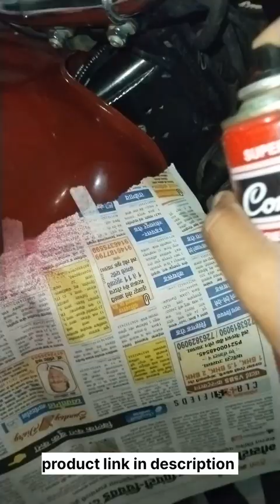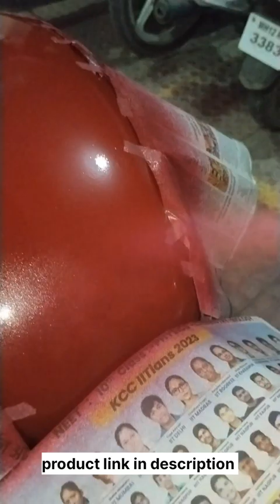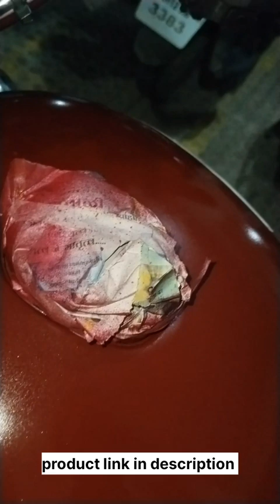RE Fuel Tank Paint Restoration in 180rs😱 Re Chestnut Bullet Classic 350 Fuel Tank Paint Restored